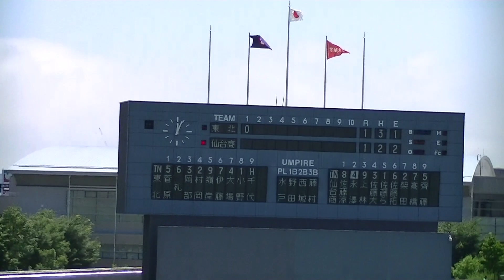H30.7.9 仙台商業⇔東北 第63回全国高等学校軟式野球選手権宮城大会